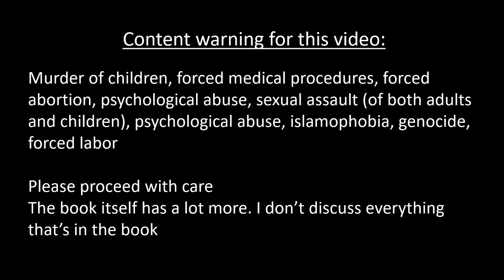No escape by Nury Turkel || non-fiction discussion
This book really stuck with me, so i wanted to make a (very rambly) dedicated video about it.
 If you're going to read it, definitely check content warnings as there were some things that i wasn't prepared for. I don't talk about everything in this video.